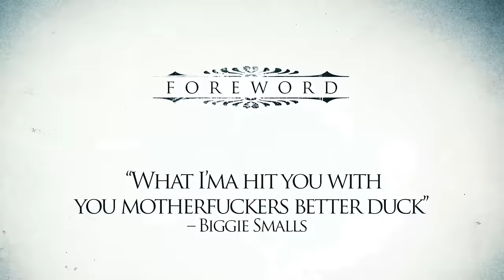Vinnie Paz "The Oracle" - Official Video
Produced by DJ Premier

Video Credits:
Produced and directed by Enemy Soil Films and New Pace Creative
Visual F/X by Jason Poole
Edited by Bill Connell & Yan
Camera: J.C. Costa, Bill Connell & Mike McRath
Production Assistant: Nate Hubler